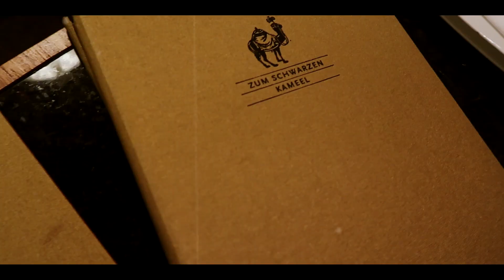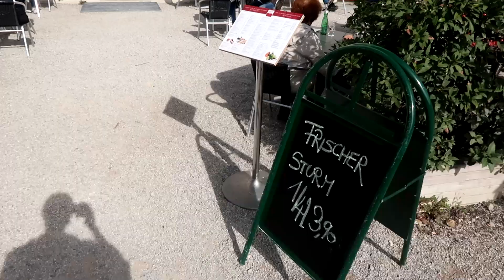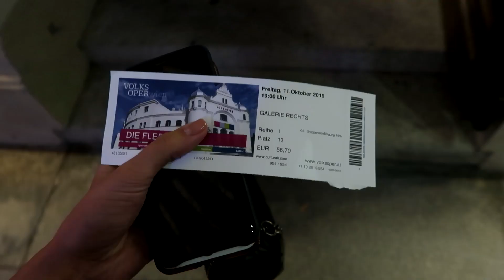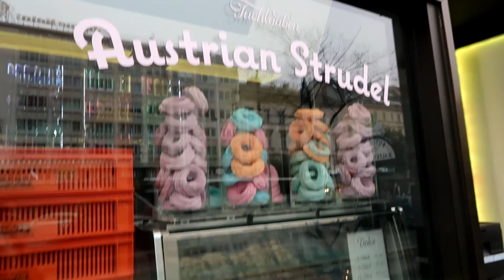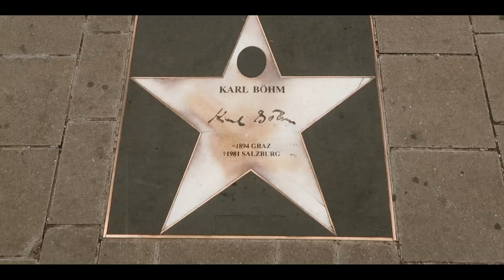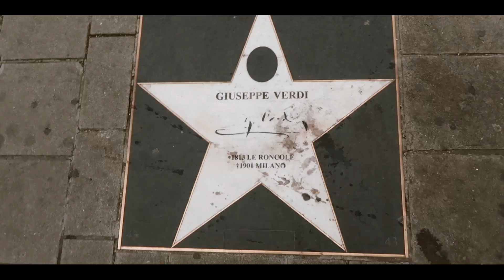ГДЕ УЧАТ СТИЛЮ | ПОЧЕМУ Я ПЛАКАЛА | РОСКОШЬ, ДВОРЦЫ |АВСТРИЯ | ВЛОГ ИЗ ВЕНЫ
Мое путешествие в Вену вместе с Hoegl
Я посетила Hetzendorf Fashion School, Schönbrunn Palace, of Schloss Hof palace, Die Fledermaus: operetta at the Vienna Volksoper.